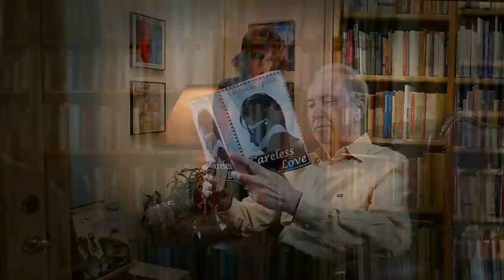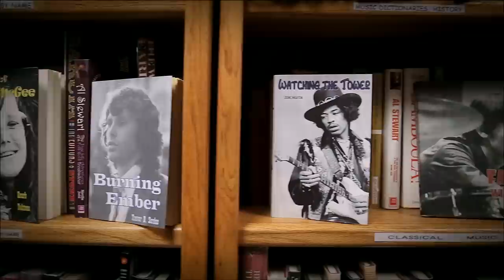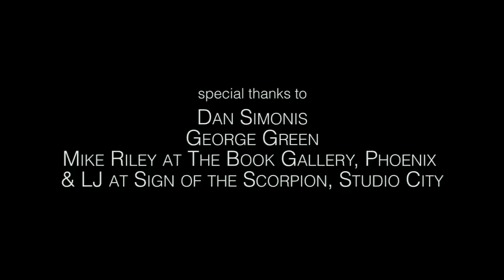Al Stewart - Elvis at the Wheel (Official Music Video)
Copyright Distant Traveler Productions 2013

Story behind the song:

March 5: A milestone in Elvis' personal life.

While driving to Los Angeles to begin work on his latest film, the singer tells Larry Geller that he feels their recent religious studies haven't produced a bonafide religious "experience." Not long after, Elvis pulls over and runs into the middle of the desert when he sees a cloud formation that looks like Russian dictator Josef Stalin. As he watches, it turns into a face Elvis interprets as that of Jesus Christ.

As Geller recalls it in Peter Guralnick's acclaimed book Careless Love:"It's God!" Elvis cried. "It's God!" Tears streamed down his face as he hugged me tightly and said, "...I thank you from the bottom of my heart. You got me here. I'll never forget, never, man. It really happened.

I saw the face of Stalin and I thought to myself, Why Stalin? Is it a projection of something that's inside of me? Is God trying to show me what he thinks of me? And then it happened! The face of Stalin turned right into the face of Jesus, and he smiled at me, and every fiber of my being felt it... Oh, God. Oh, God," Elvis kept saying. Then he paused and added a peculiar aside. "Can you imagine what the fans would think if they saw me like this?"

"They'd only love you all the more," Geller said.
"Yeah," he said, "Well, I hope that's true."
Visibly shaken, he resumes the trip, although most of the Memphis Mafia are skeptical about the validity of this "sign."